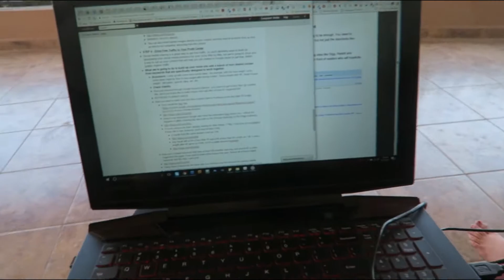HE FOUND THIS IN HIS NOSE 😤| Weekly Vlog, May 5-14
A penny carnival, practical jokes, Mother's Day, and other shenanigans.
Jumpstart your journey to clutter-free with our email series of decluttering baby steps :)
Intro/Outro Music:
Vlogs - Life by Beckah Shae, used with permission